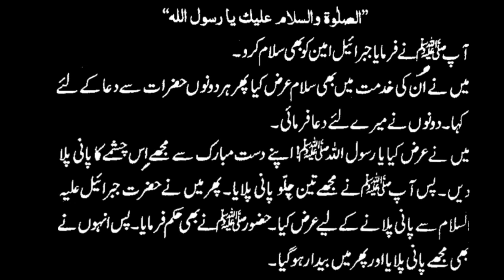A Special Reward For Those Who Recited Darood Sharif||Durood Pak Ki Barkat||Darood De Sadkey